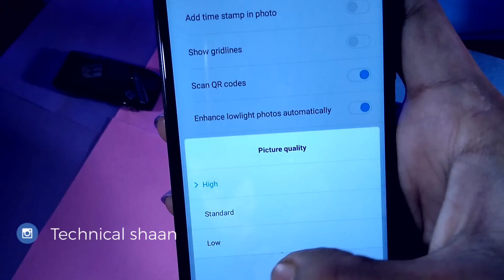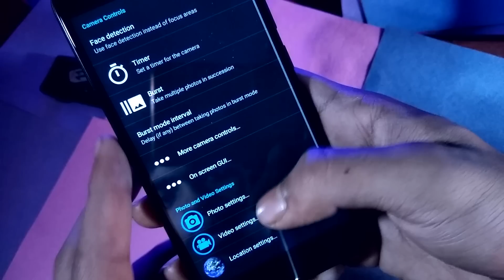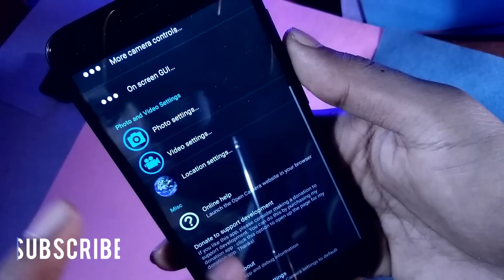IMPROVE REDMI 4 CAMERA QUALITY WITHOUT ANY UPDATE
Today In this video I will show you How to Enhance your Redmi 4 Camera ,and take better photo on your smartphone. Capture photo like DSLR on your andriod
Contents:-
DSLR camera,enhance camera,focus,shutter speed,micro shoot,